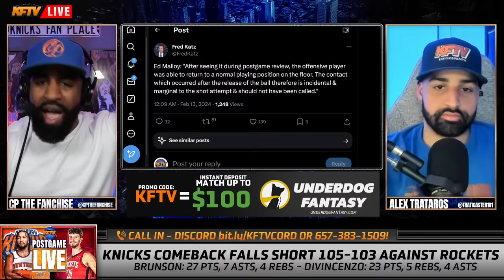The NBA Admits To Screwing The Knicks In Controversial Loss To Rockets!